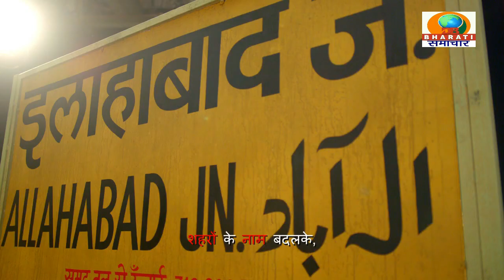हरदोई यूपी:58वर्षीय वृद्ध भटक रहा न्याय को भाइयों ने फर्जी आधार कार्ड बनवाकर खेत की करा ली रजिस्ट्री